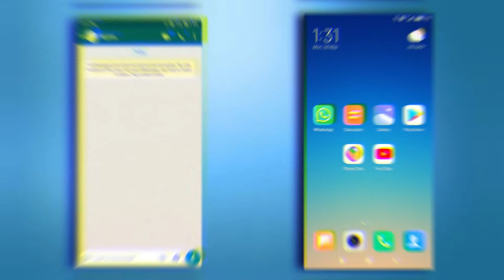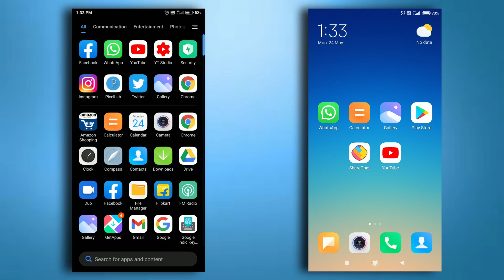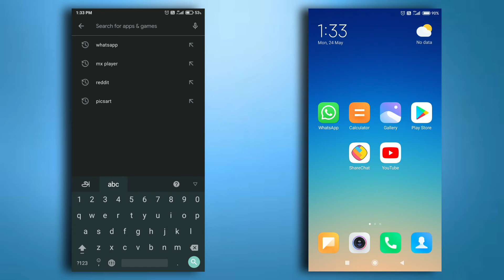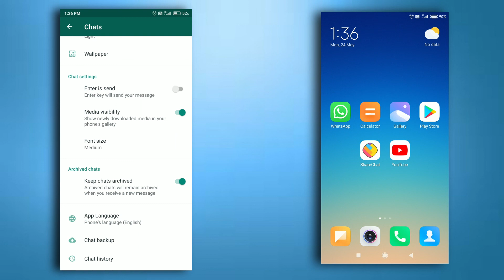WhatsApp Tricks in Tamil | Nandha Tech